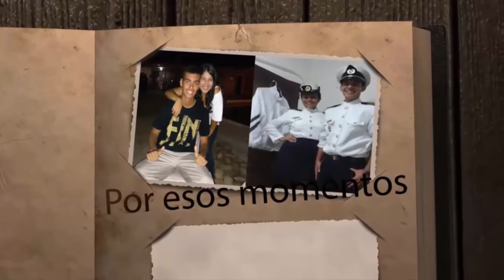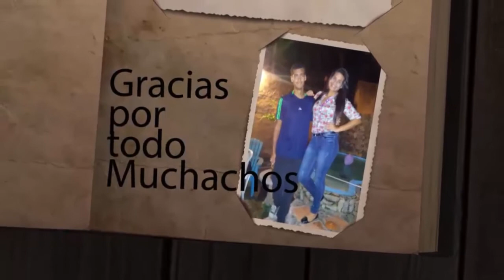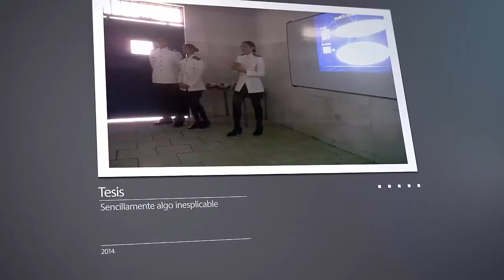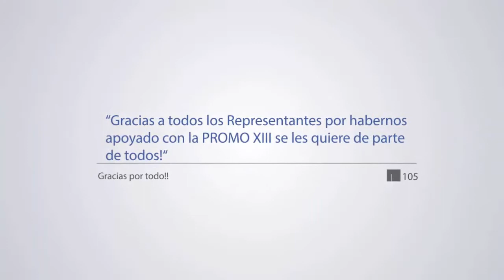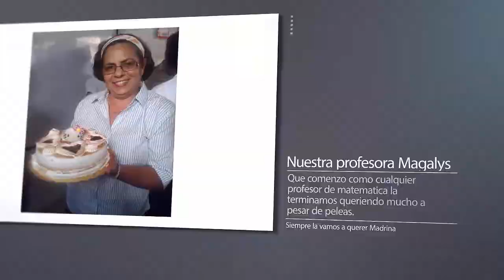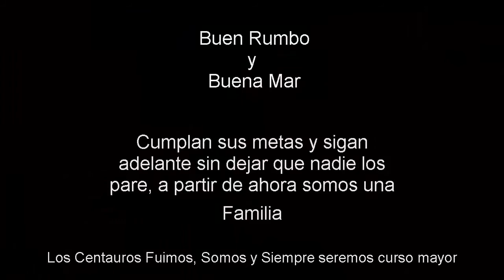Promocion XIII Nautica Video de despedida...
Bueno queridos compañeros, amigos y mejores amigos.. he pasado con ustedes un largo tiempo estudiando, y he conocido lo mejor y lo peor de toditos ustedes, me han ayudado en las buenas y en las malas y siempre hemos sido un grupo unido, siempre una familia que no se olvida... esto es un hasta luego y quiero que sepan que los quiero a todos mucho!